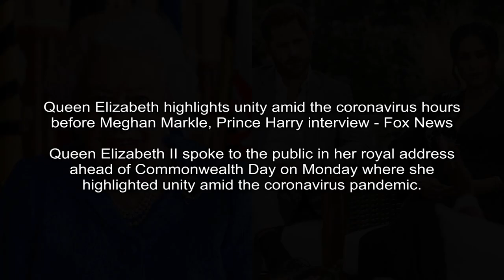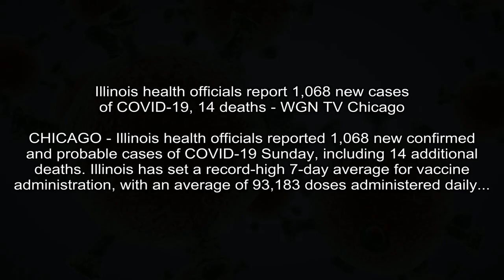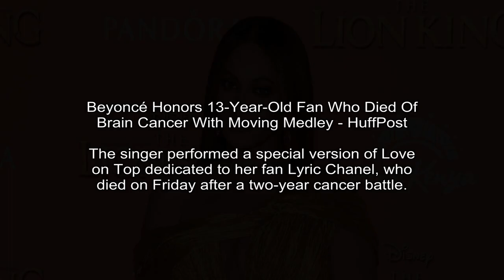French MP and billionaire Olivier Dassault dies in helicopter crash - BBC News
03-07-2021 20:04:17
President Macron says Olivier Dassault's death in a helicopter crash in Normandy is a great loss.
image captionThe MP was estimated to be the 361st richest man in the worldFrench MP and billionaire Olivier Dassault has died in a helicopter crash in north-western France.

Fox News - Tyler McCarthy
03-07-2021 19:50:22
Queen Elizabeth highlights unity amid the coronavirus hours before Meghan Markle, Prince Harry interview - Fox News
Queen Elizabeth II spoke to the public in her royal address ahead of Commonwealth Day on Monday where she highlighted unity amid the coronavirus pandemic.
Queen Elizabeth II stressed the importance of unity and family in a royal address that aired just hours before Prince Harry and Meghan Markle's sit-down with Oprah Winfrey is set to air.

The Washington Post - Max Bearak
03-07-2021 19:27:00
Massive explosions rock Equatorial Guineas largest city; 17 dead, hundreds injured - The Washington Post
President Teodoro Obiang Nguema blamed the Bata blasts on the “negligence” of those tasked with guarding stores of dynamite and munitions.
The Health Ministry said it had confirmed 17 dead and 420 injured. A doctor in Bata, a former capital, told the state-run TVGE television network that at least 20 were dead.

NBC News - Dennis Romero, Allan Smith, Austin Mullen
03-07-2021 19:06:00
Cuomo lashes out at calls to resign after new allegations emerge - NBC News
In reports by the Washington Post and the Wall Street Journal two more women claim Gov. Andrew Cuomo was inappropriate in touching and speaking to them.
Hours after New York Gov. Andrew Cuomo refused to resign amid new allegations of inappropriate behavior, the top two Democratic lawmakers in Albany questioned his ability to lead the state.

Slate Magazine - Daniel Politi
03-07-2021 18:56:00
Sen. Manchin Says Filibuster Should Be “Painful” to Use - Slate
The moderate West Virginia Democrat said it has become too easy to invoke the filibuster and making it more difficult could encourage compromise.
Progressive Democrats who want the Senate to get rid of the filibuster so they can get some of their top priorities through Congress have repeatedly faced opposition from Sen. Joe Machin.

WGN TV Chicago - WGN Web Desk
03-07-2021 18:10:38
Illinois health officials report 1,068 new cases of COVID-19, 14 deaths - WGN TV Chicago
CHICAGO - Illinois health officials reported 1,068 new confirmed and probable cases of COVID-19 Sunday, including 14 additional deaths. Illinois has set a record-high 7-day average for vaccine administration, with an average of 93,183 doses administered daily...
CHICAGO Illinois health officials reported 1,068 new confirmed and probable cases of COVID-19 Sunday, including 14 additional deaths.

CNN - Ivana Kottasová, CNN
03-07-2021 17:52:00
Switzerland narrowly votes to ban face covering in public - CNN
Switzerland has voted to ban full facial coverings in nearly all public places in a closely-contested referendum on Sunday.
(CNN)Swiss voters have approved a ban on full facial coverings including niqab and burqa in nearly all public places in a closely contested referendum on Sunday.

CNET - Katie Conner
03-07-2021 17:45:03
It's true, you may not qualify for a third stimulus check. What to know - CNET
New stimulus bill amendments would mean more people won't be eligible for the $1,400 check. Here's the latest information.
The stimulus check rules could change in your favor, or they may leave you out this time around.Sarah TewCNETNow that the Senate has approved the COVID-19 relief package, the $1.

HuffPost - Cole Delbyck
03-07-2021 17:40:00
Beyoncé Honors 13-Year-Old Fan Who Died Of Brain Cancer With Moving Medley - HuffPost
The singer performed a special version of Love on Top dedicated to her fan Lyric Chanel, who died on Friday after a two-year cancer battle.
A queen always looks after her hive. On Saturday, Beyoncé paid tribute to a young fan who  died of cancer, releasing a moving medley of songs in her memory.

CBS Sports -
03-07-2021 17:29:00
2021 NBA All-Star Game: Five bold predictions, including Donovan Mitchell's revenge MVP against Team LeBron - CBS Sports
This is going to be a unique All-Star 'weekend,' but that doesn't mean it can't be fun
It's hard to get excited about NBA All-Star festivities when the players themselves have presented such strong opposition.